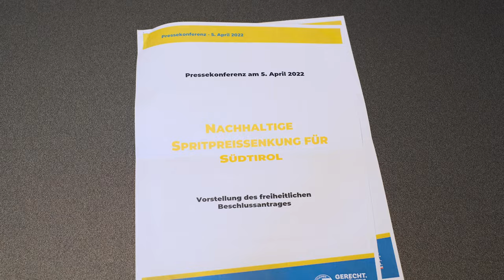Südtirol kann und muss Spritpreise nachhaltig senken!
Die Landesregierung hätte seit Jahren die Möglichkeit, die Preise für Diesel und Benzin autonom zu senken – macht es aber nicht❗ 🙉🙉

👉Mit einem Beschlussantrag fordern wir Kompatscher & Co. diese Woche im Landtag dazu auf, dies zu ändern, um Bürger und Betriebe langfristig zu entlasten und den Menschen einen Teil ihrer in den letzten Jahren dahingeschmolzenen Kaufkraft zurückzugeben.